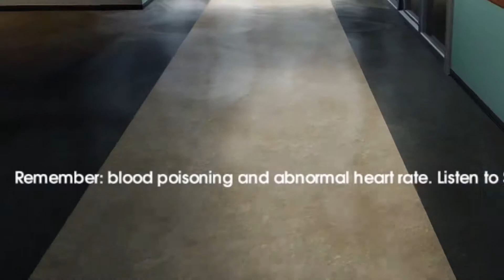Payday 2: ...Or Was It The Blue One? Achievement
listen to Bain's description